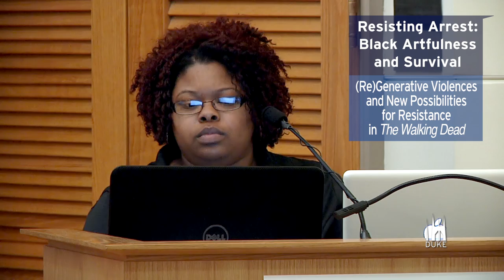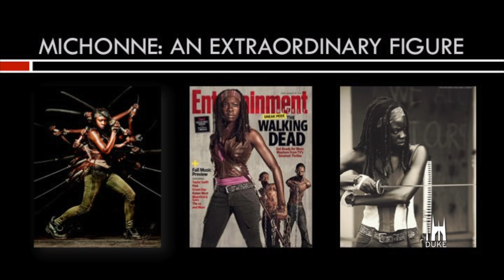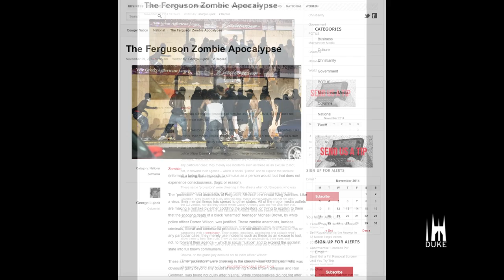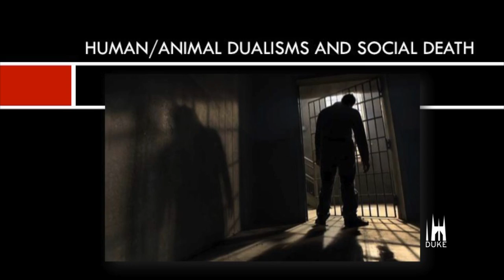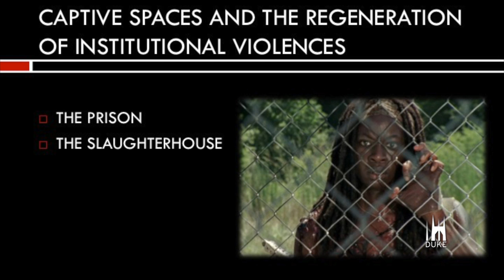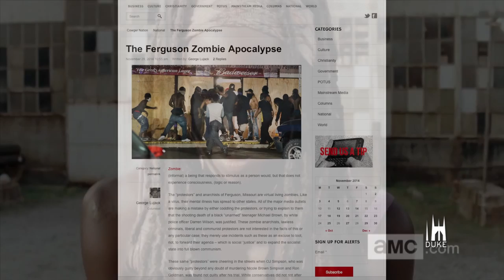Sherronda Brown and Dayne Alexander: "“Regenerative Violence in the Walking Dead"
February 13, 2015: Resisting Arrest: Black Artfulness and Survival: A One Day Symposium on Art and Resistance

Sherronda Brown and Dayne Alexander, University of North Carolina-Greensboro: “Regenerative Violence in the Walking Dead"